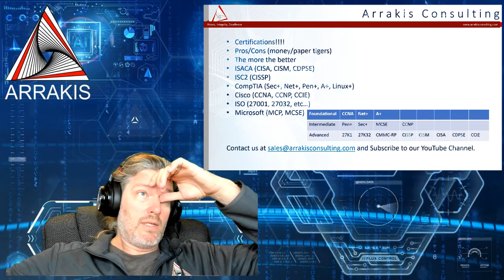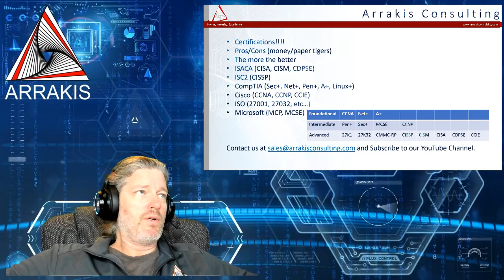Arrakis Consulting video series ...Episode 10 - Top Cybersecurity Certifications You Need in 2025!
High level overview of certifications. not in great detail of certifications but more of what they are and why you should get them. We also discuss a possible certification track to help reduce the effort of getting certifications.